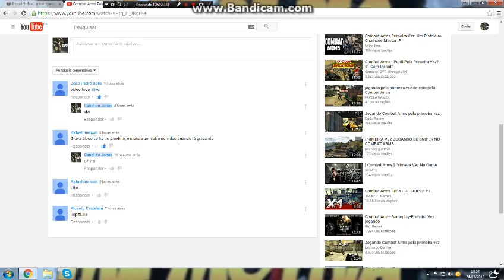MANDADO SALVE PROS ISCRITOS QUE PEDIRÃO